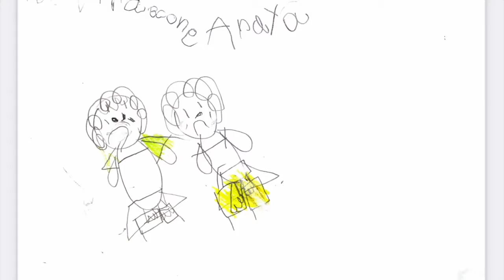The Two Boys